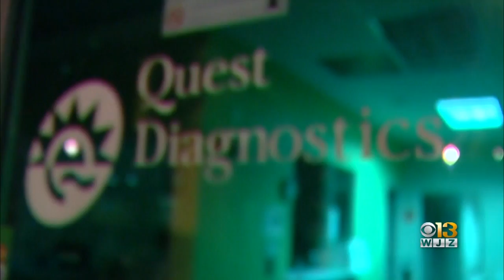Coming Up Monday Night On WJZ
Check out tonight's top stories coming up at 11 p.m. on WJZ